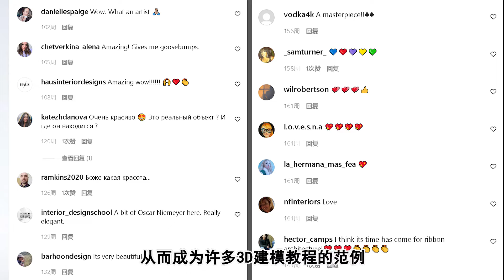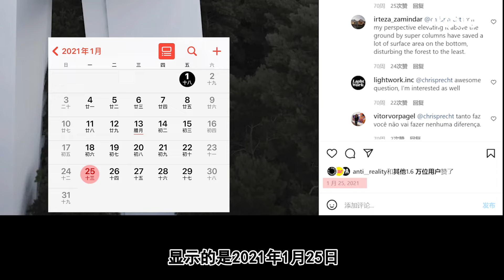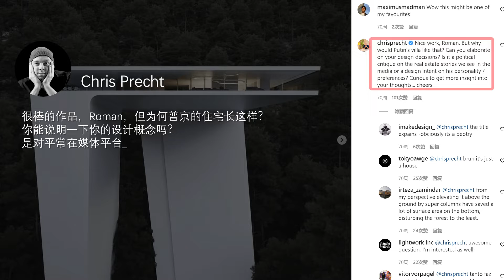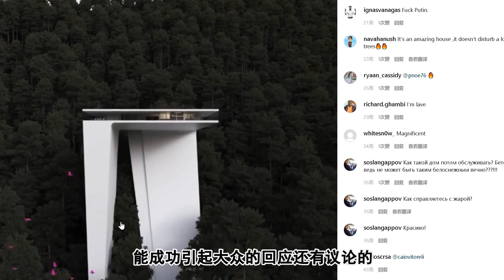乌克兰建筑师给普京"大帝"做了个住宅？！｜建筑小八卦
普京别墅：建筑师Roman Vlasov的创作理由？